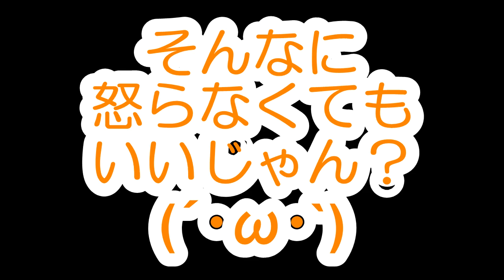誕生日プレゼント開封！世界に一つのカフェマットをもらったポメラニアン犬≪#748≫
できれば分けたくなかったのですが、
どうしても長くなってしまったので分割しました❤
K様いつもありがとうございます( *´艸｀)♡

My Friend R